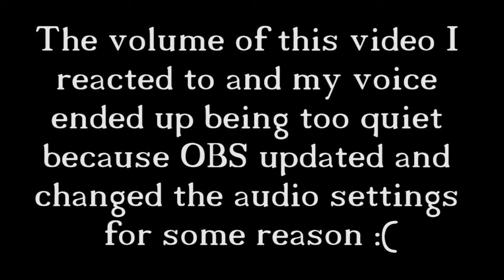Reacting to the new Ghost of Tsushima trailer // Thumb Phuckers